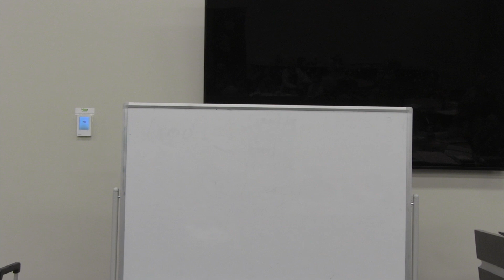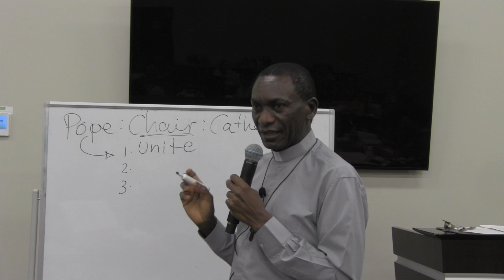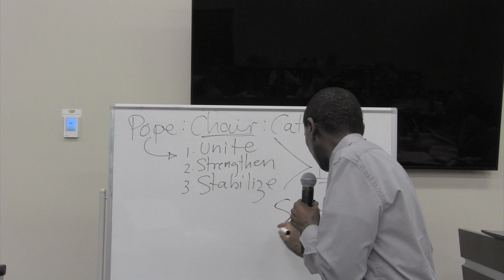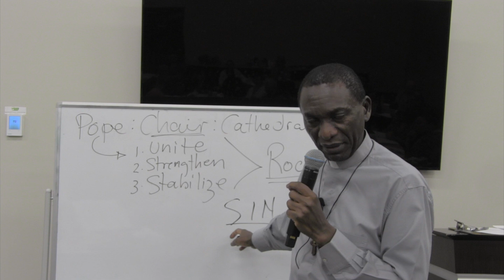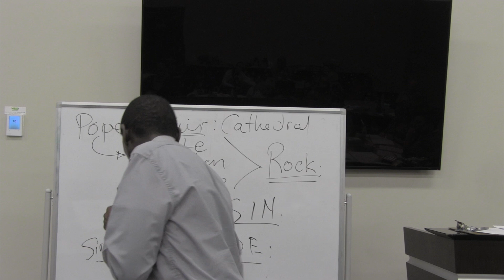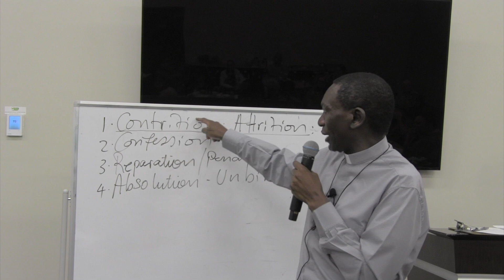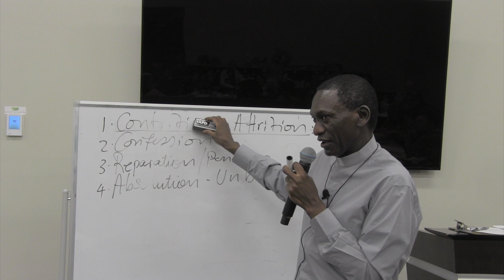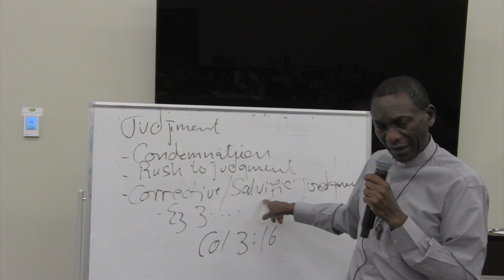The Real Deal Ecclesiology with Fr Mugagga Lule 09 16 2024 pt1